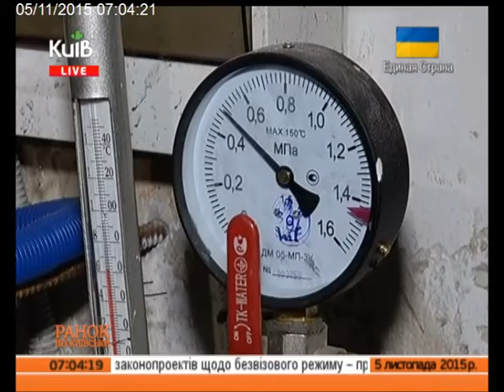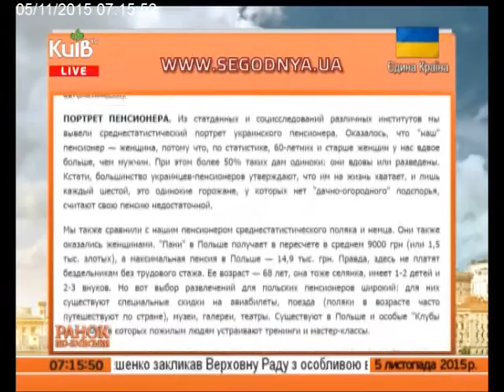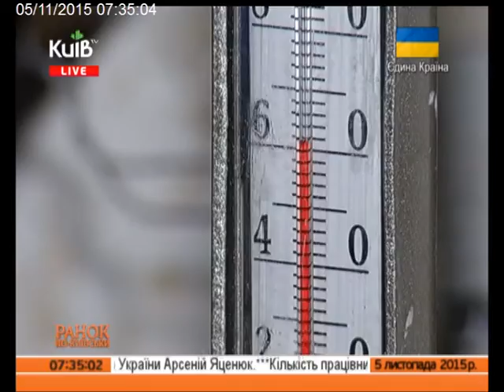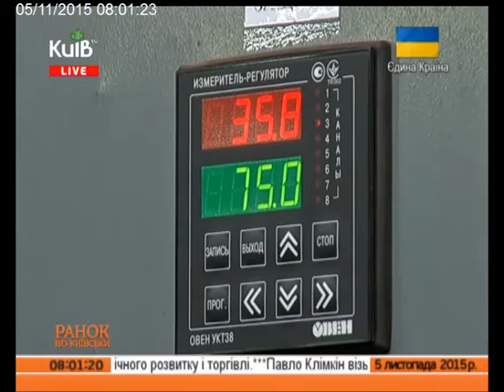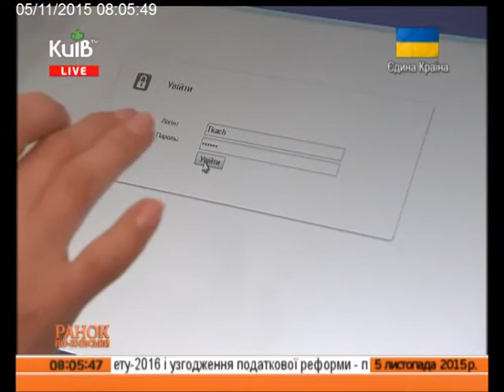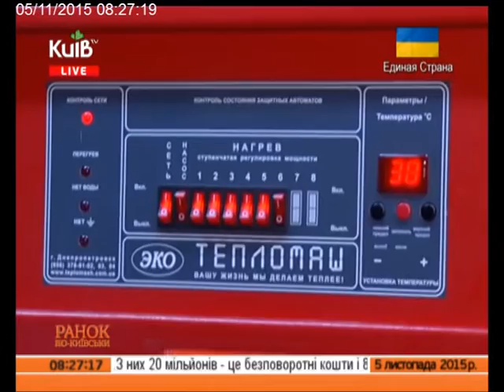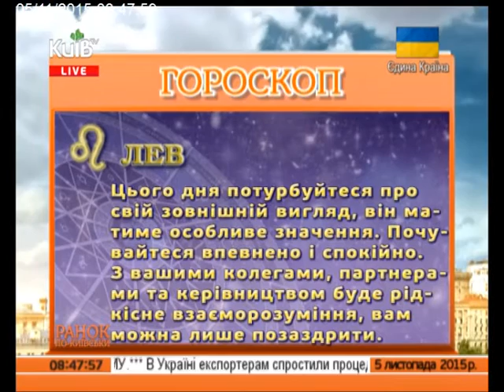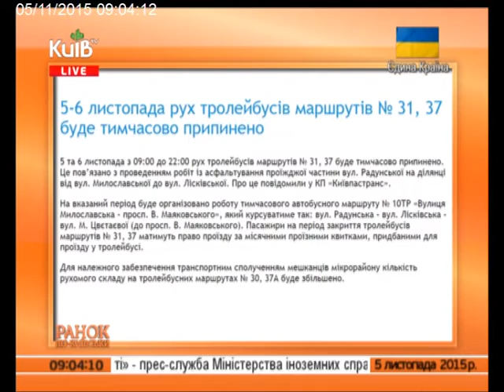05.11.15 Ранок пo-київськи